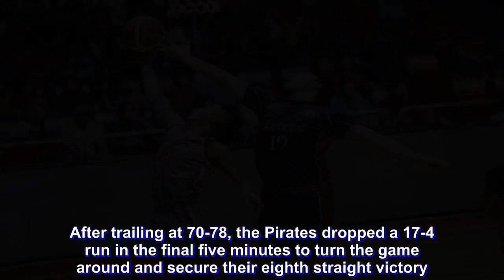Pirates escape Knights before Lions showdown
MJ Ayaay proved clutch yet again as Lyceum outgunned Letran in the final stretch to complete a come-from-behind victory, 87-82, and stay unscathed in the NCAA Season 94 men's basketball tournament on Friday, August 17, at the Filoil Flying V Centre.

After trailing at 70-78, the Pirates dropped a 17-4 run in the final five minutes to turn the game around and secure their eighth straight victory.

Ayaay unloaded 6 of his 20 points during the pivotal run while CJ Perez and Mike Nzeusseu also came through with 16 points each.

Lyceum – the finalist last season mentored by Topex Robinxon – will go for a first-round sweep against likewise unbeaten San Beda Red Lions on Tuesday, August 21, in a rematch of last year's finals.

St. Benilde, JRU triumph

College of St. Benilde bucked the absence of Clement Leutcheu as it outlasted Arellano, 70-62, to enhance its own Final Four bid.

Rookie Justin Gutang finished with 15 points and 7 rebounds while fellow Fil-Am Yankie Haruna had 9 points, the same number of boards and a shot block to help the Blazers improve to 5-3 – good enough to push them in the upper half of the standings.

Their performances filled the vacuum left by Leutcheu, who served a one-game suspension for the two technical fouls he incurred in a win over the Emilio Aguinaldo Generals Tuesday.

The Cameroonian is the team’s top rebounder (9.6) and second leading scorer (11.9 points).

“The team played well, we held our own in defense even without Clement,” said CSB coach TY Tang, who posted his first back-to-back victories since taking over the reins last year.

The Blazers also improved on their forgettable 4-14 record a season ago but Tang said they're far from satisdfied.

CSB could zoom straight to the magic four if it could beat Perpetual Help (5-2) next week.

The Chiefs fell to 3-4.

Jose Rizal University, meanwhile, neutralized Hamadou Laminou as it pulled off a shock 57-55 win over Emilio Aguinaldo College.

The Heavy Bombers picked up their second win, but just the first on court as the other came as a result of San Sebastian forfeiting its games

The Bombers held Laminou to just 10 points, 7 boards and a block after coming into the game averaging 16 points, 10.3 caroms and 2.7 blocks a game as the Generals were dragged to a 2-6 slate.

The Scores

First Game:

St. Benilde 70 – Gutang 15, Carlos 11, Haruna 9, Belgica 8, Domingo 8, Dixon 6, Naboa 6, Young 5, Pasturan 2, Barnes 0, Nayve 0, Velasco 0.

Arellano U 62 – Alcoriza 14, Sera Josef 11, Villoria 9, Canete 9, Alban 6, Segura 3, Codinera 3, Concepcion 2, Ongolo Ongolo 2, Santos 2, Sacramento 1, Dela Cruz 0, Bayla 0, Dela Torre 0.

Second Game:

JRU 57 – Mendoza 18, Mallari 12, Esguerra 8, Silvarez 8, Miranda 7, Padua 2, Santos 2, Bordon 0, Doromal 0.

EAC 55 – Garcia 19, Laminou 10, Diego 6, Bautista 6, Maguliano 4, Gonzales 4, Bugarin 4, Natividad 2, Cadua 0, Mendoza 0, Neri 0, Tampoc 0, Robin 0.